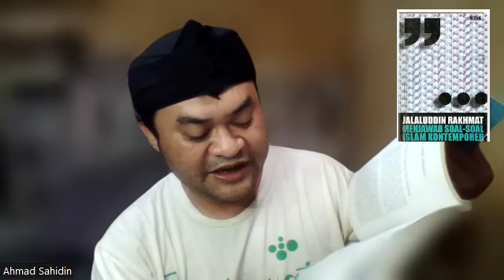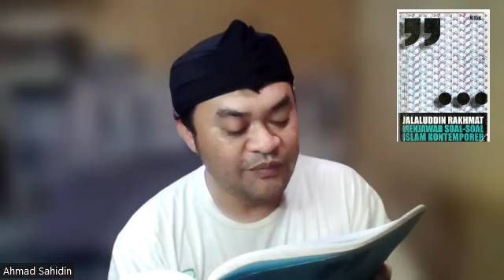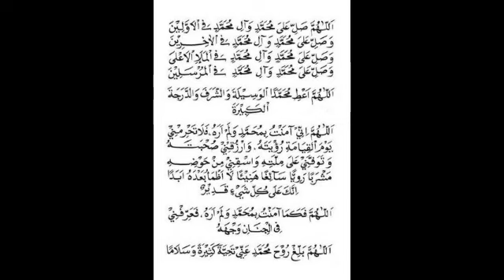Tingkatan Cinta | Hukum Menyatakan Cinta | Kebimbangan adalah Bumbu Cinta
book reading Menjawab Soal-soal Islam kontemporer karya Dr KH Jalaluddin Rakhmat.